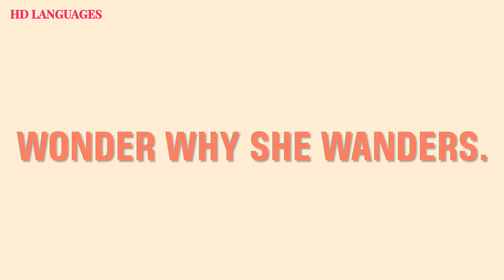English Pronunciation - Wonder vs. Wander - SH6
English Pronunciation - American English - Applicable to English - As - Second - Language Learners (Beginners)